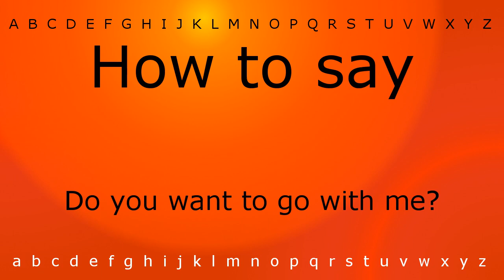How to say 'Do you want to go with me(Question)' with Zira.mp4